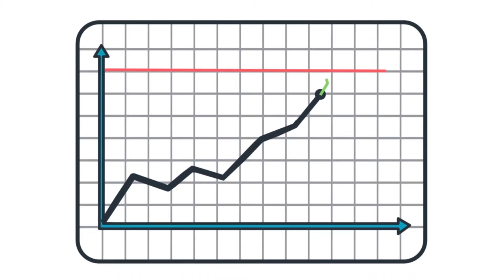What is oversubscription in crowdfunding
Equity crowdfunding is growing worldwide. Discover this new trend with a one minute tutorial.

"Equity crowdfunding is the online offering of private company securities to a group of people for investment. Because equity crowdfunding involves investment into a commercial enterprise, it is often subject to securities and financial regulation. Equity crowdfunding is also referred to as crowdinvesting, investment crowdfunding, or crowd equity.

Equity crowdfunding is a mechanism that enables broad groups of investors to fund startup companies and small businesses in return for equity. Investors give money to a business and receive ownership of a small piece of that business. If the business succeeds, then its value goes up, as well as the value of a share in that business—the converse is also true. Coverage of equity crowdfunding indicates that its potential is greatest with startup businesses that are seeking smaller investments to achieve establishment, while follow-on funding (required for subsequent growth) may come from other sources".

(Source: Wikipedia, English, 2017).